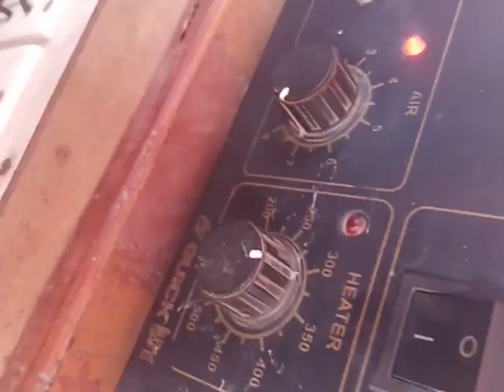all tipe mobile charger juch#shokit kese dale by technical sanwar